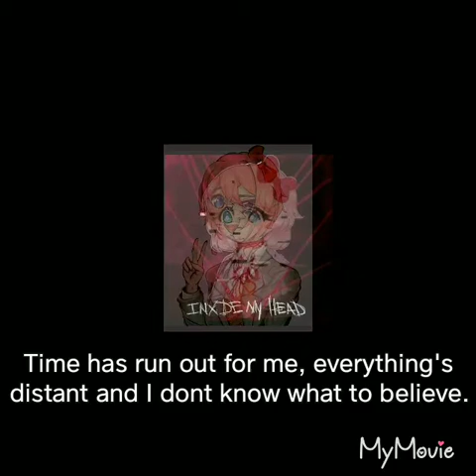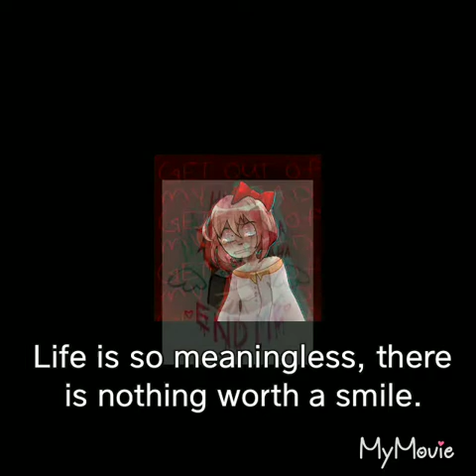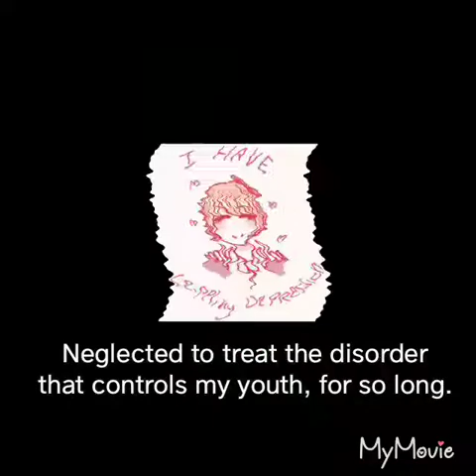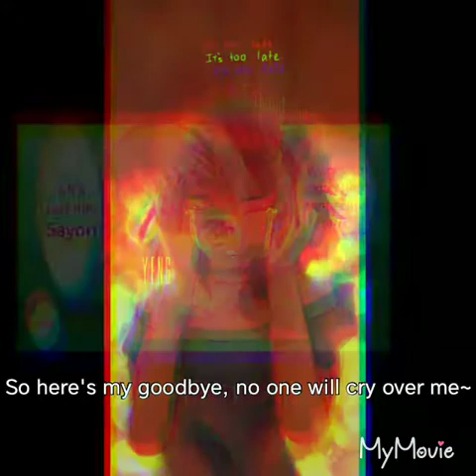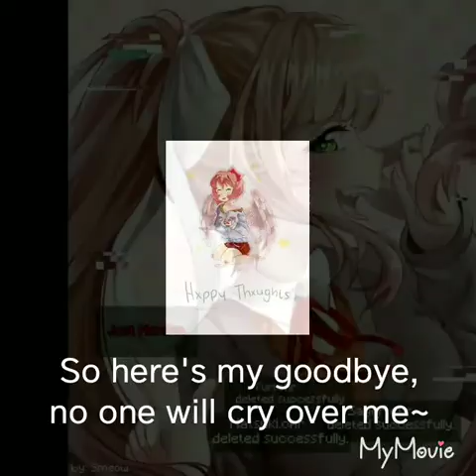Sayori's Goodbye (WARNING: Really sad and contains topics of suicidal depression)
First I'd like to say that the song in this amv is "Goodbye, I'm Sorry" by Jamestown Story. This is an amv I made as a tribute to my favorite Doki Doki Literature Club character Sayori and one of my all time favorites games DDLC! Honestly I can't begin to express how much I can relate to both Sayori (because we are both cinnamin rolls who secretly struggle through suicidal depression) and lyrics in the song "Goodbye, I'm sorry". It might surprise you all, but I've struggled through depression and suicidal thoughts for years, but not wanting to be a burden I never actually told anyone else around me. So in the process of makingbthis video, I was really hit in the feels because it was both extremely relatable and reminded me of some past memories... Heh... Anywho I hope you all like the video and thank you all once again for taking your time off to watch one of my videos, I can't begin to express how much I appreciate it fron the very bottom of my heart! Also have a great rest of your day, filled with endless happy memories!

Lyrics:
Time has run out for me, everything's distant and I don't know what to believe
It's so hard, lost in the world confusion and I need to leave for awhile
Life is so meaningless
There is nothing worth a smile
So goodbye, I'll miss you

And I'm sorry, but this is my fate
Everything is worthless, no one who wants me to stay
And I'm sorry, but I've waited too long
So here's my goodbye, no one will cry over me
I'm not worth any tears

It's been the years of abuse
Neglected to treat the disorder that controls my youth for so long
I'm in a fleshy tomb buried up above the ground
It's no use, why should I hold on?
It's been five years, don't need one more
So goodbye, life's abuse

Every 18 minutes somebody dies from a suicide
Every 43 seconds somebody attempts one